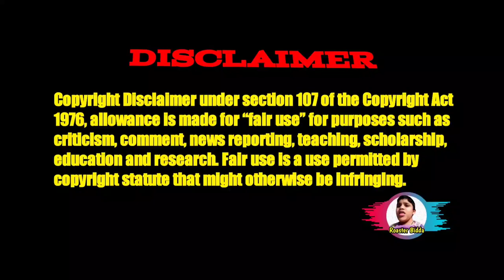TELUGU TROLLS sanjay VAH CHEF drinking ROAST VIDEO - VAH REH VAH BEER TROLL VIDEO - TELUGU TROLLS